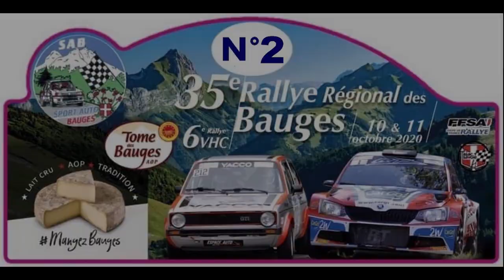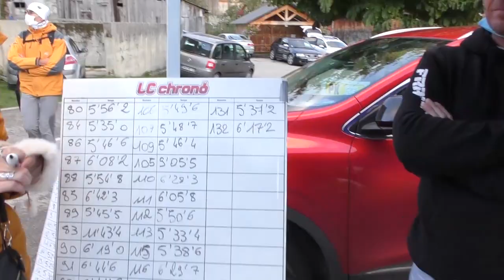Rallye des Bauges 2020 Best of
Les 40 premiers du scratch du rallye des Bauges et les malchanceux à l'attaque. Du rupteur, des glisses, des interviews et des bêtises. Victoire de Kevin Bochatay et Mélanie Biasi sur Skoda Fabia R5.